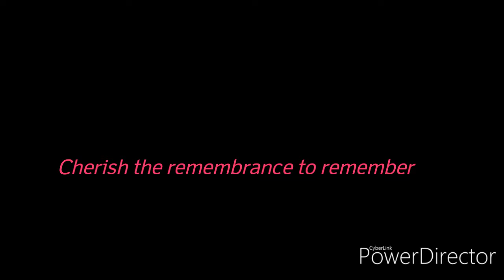A way of remembering the moment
This is only a moment of remembrance to cherish, cause life is short, sorry for the dark videos, but the moves they show is how they love the dance and how passionate they are,hope you like and God bless